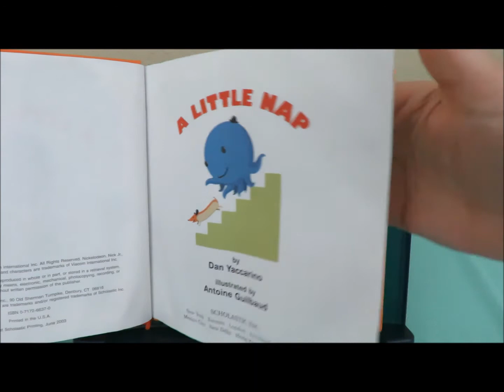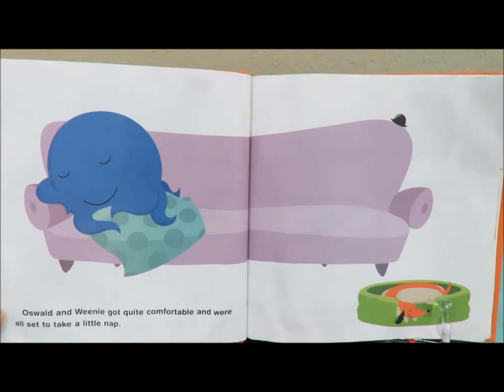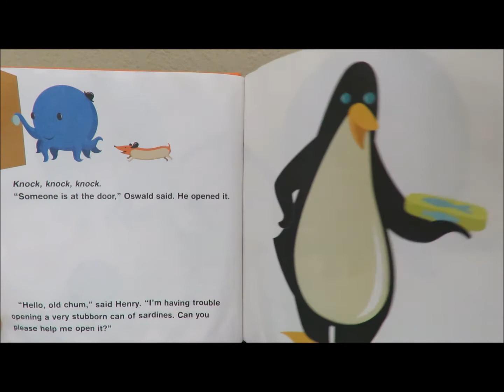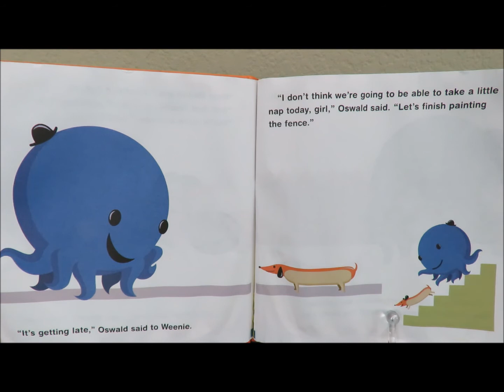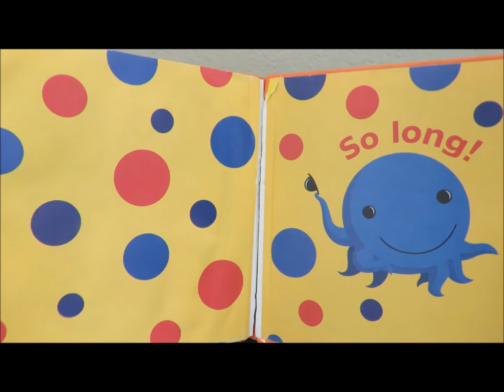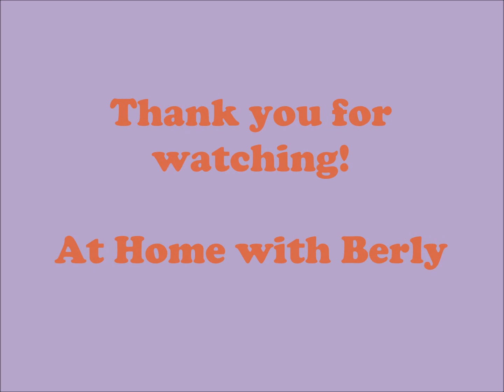Storytime with Berly: A Little Nap by Dan Yaccarino